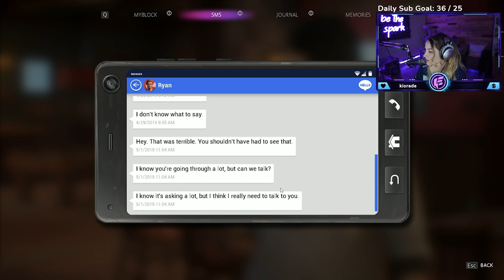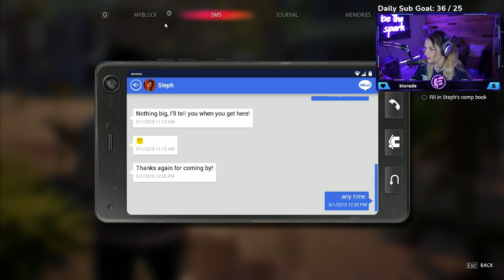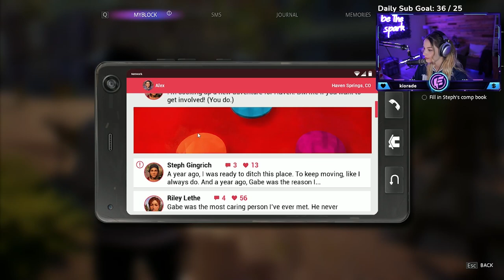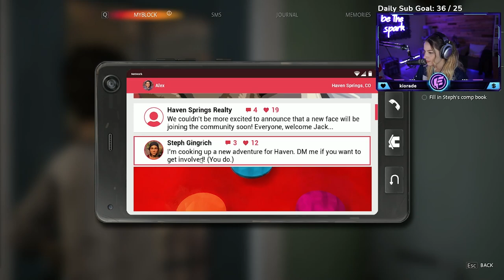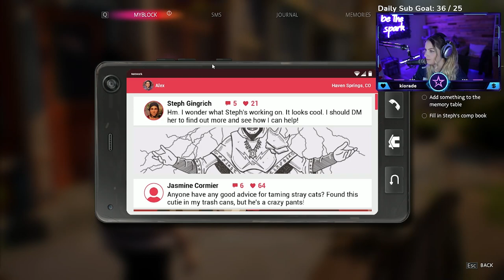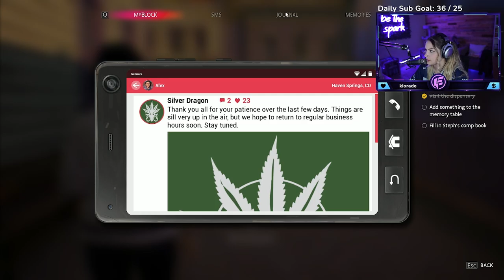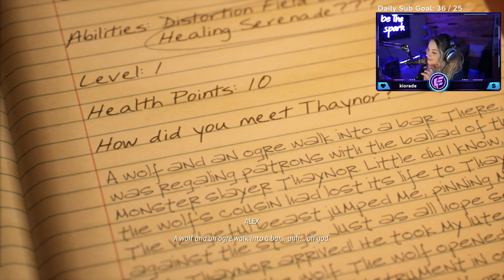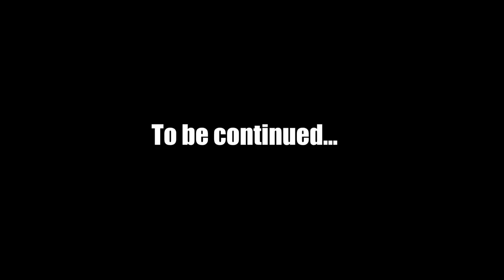Life is Strange True Colors - Full Gameplay (Chapter 2)